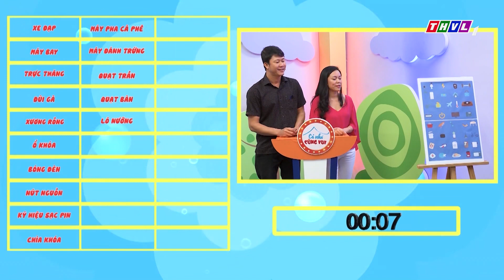Cả Nhà Cùng Vui - Tập 61: Vòng thi Ai là siêu nhân